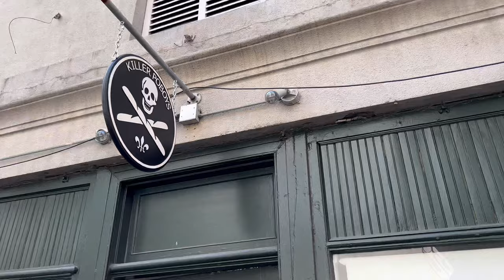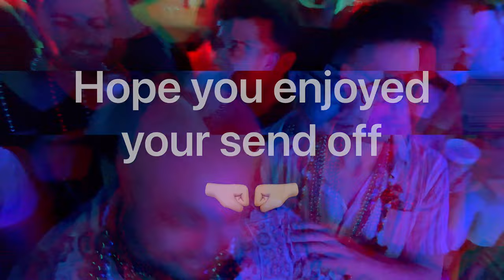The Weekend of Mark Part 2